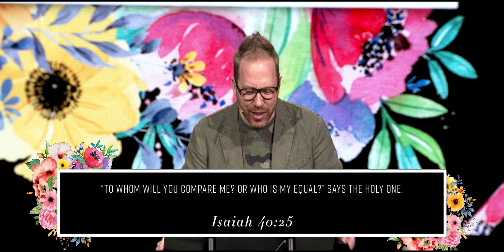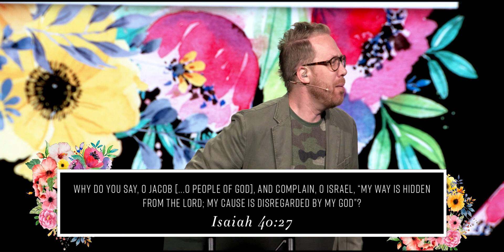"God's Cure for Hopelessness" - Substance Spring 2018 - Peter Haas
When our dreams get delayed, it's easy to quit on God. It's easy to imagine that God is distant or uncaring. But after sharing some exciting updates and miracles, Pastor Peter preaches on a bible passage that sustained him through a difficult season in his life.

Thank you for checking out this video today.
We encourage you to get involved with us below